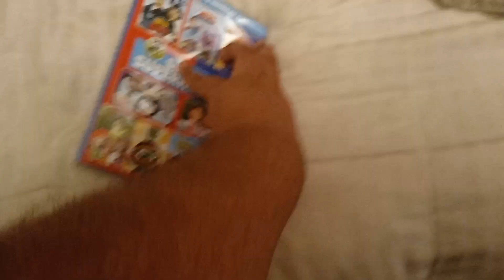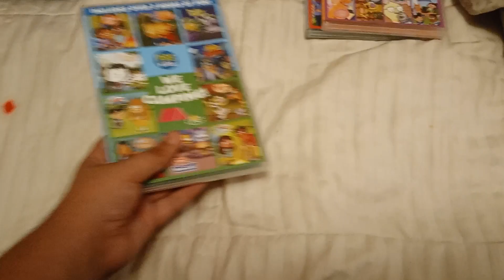PBS Kids Compilation DVD Collection (2020-2023)